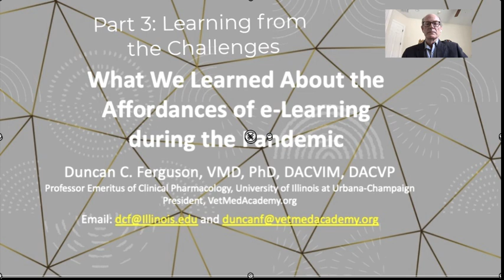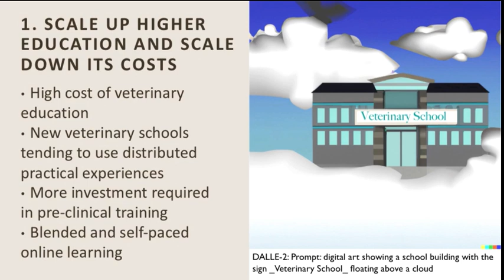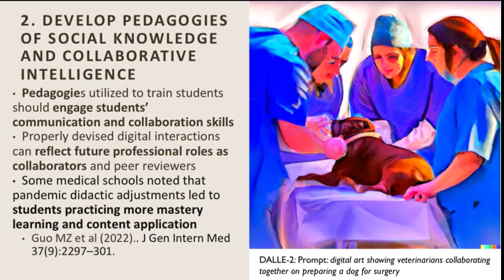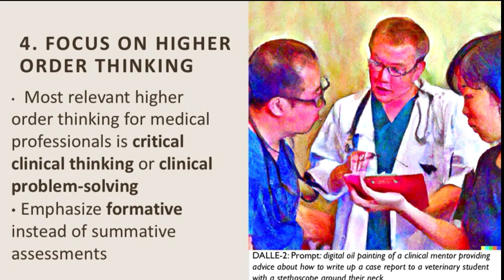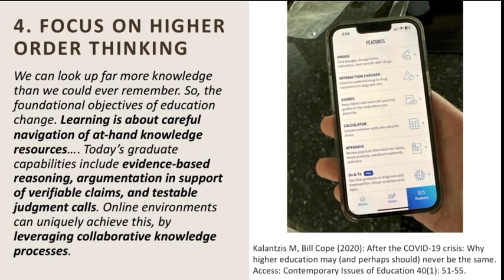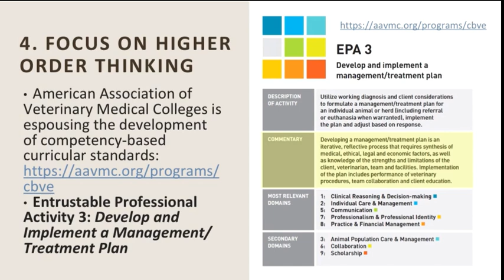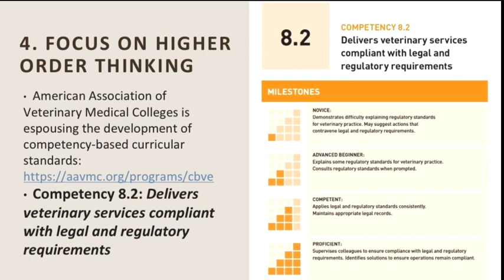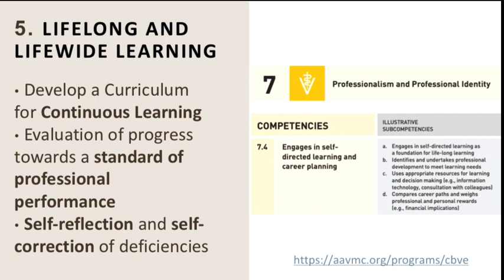Affordances of e-Learning During the Pandemic, Pt. 3: Learning from the Challenges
Presented by Duncan C. Ferguson, VMD, PhD, DACVIM, DACVCP as part of the Am Association of Veterinary Pharmacology and Therapeutics 2023 Meeting. Part 3 reviews some of what was learned about the affordances of e-learning during the pandemic.